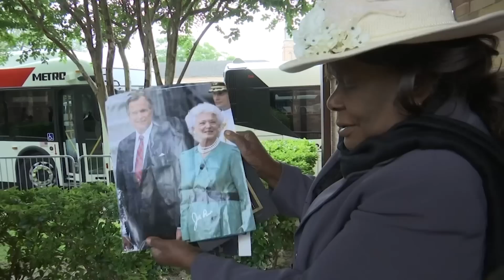George H.W. Bush Greets Mourners of Barbara Bush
A spray of flowers covered the closed casket of former first lady Barbara Bush at a Houston church as mourners waited Friday to pay their final respects. Inside the church, former President George H.W. Bush greeted some of the mourners. (April 20)